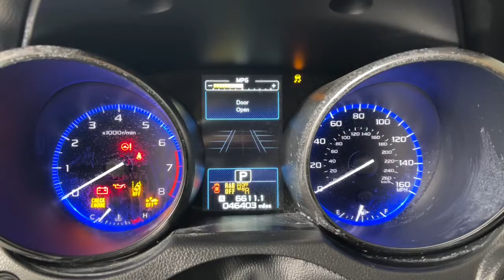2019 Subaru Outback Prescott, Prescott Valley, Sedona, Cottonwood, Camp Verde, AZ S52247A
Magnetite Gray Metallic Used 2019 Subaru Outback 3.6R available in Prescott, Arizona at Findlay Subaru of Prescott. Servicing the Prescott Valley, Sedona, Cottonwood, Camp Verde, AZ area.

Outback 3.6R Limited, 4D Sport Utility, 3.6L Boxer H6 DOHC 24V, CVT Lineartronic, AWD, Magnetite Gray Metallic, titanium gray Leather.brbrVisit with our NON-Commission team, for a hassle free experience! Save more with Findlay Subaru Prescott, with our competitive, market based pricing!brClean CARFAX.brWe use Market Based Pricing to give you the best price, upfront, without games. We do the shopping, so you get the deals!br2019 Subaru Outback 3.6R Limited 20/27 City/Highway MPGbrAwards:br  * ALG Residual Value Awards, Residual Value Awards   * 2019 KBB.com 10 Most Comfortable Cars Under $30,000   * 2019 KBB.com Best Resale Value Awards   * 2019 KBB.com 10 Best All-Wheel-Drive Vehicles Under $30,000   * 2019 KBB.com Brand Image Awards   * 2019 KBB.com 5-Year Cost to Own Awards